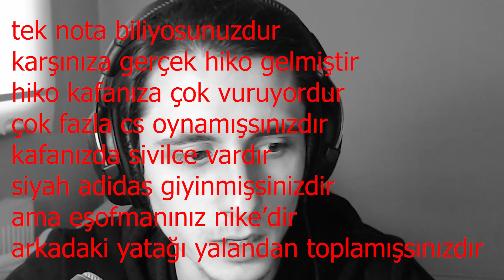CAHİT ABİ DE CROSSHAIR'I BİZDEN ALIYOR